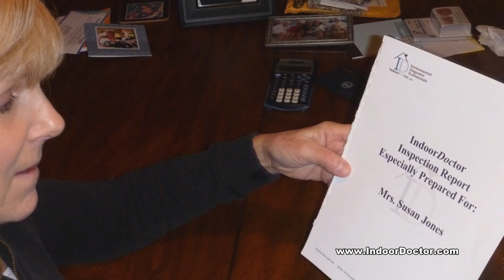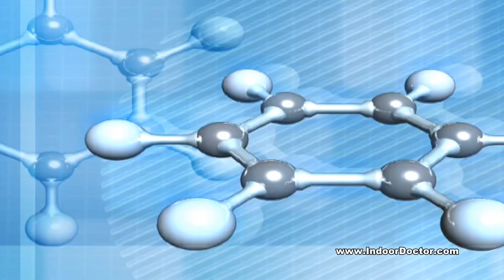Specialty Testing by IndoorDoctor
IndoorDoctor addresses your concerns about specific toxin and indoor pollutant sensitivities through specialty testing. We like to say if you can name it we can usually test for it. We combine years of professional environmental engineering experience with indisputable laboratory results to help you determine the presence of environmental threats unique to your situation.